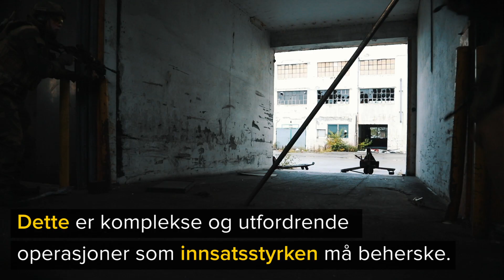Kverneland fabrikk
I september trente innsatsstyrke Osprey på militære operasjoner i urbant terreng, dette er viktig for å kunne være klar til å løse oppdrag.